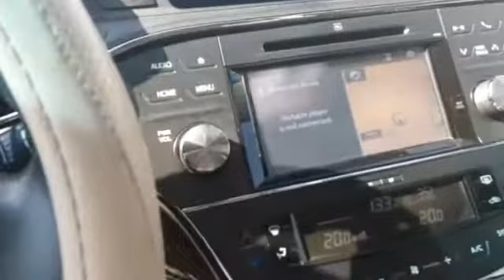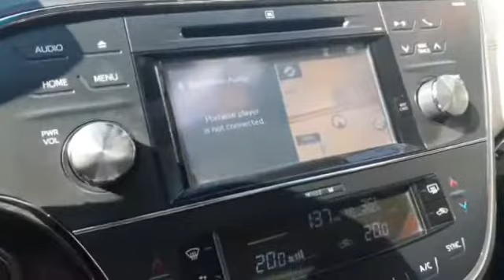Aey Mere Ham Safar Best Hindi Song Sharjah With Abu Usman Official